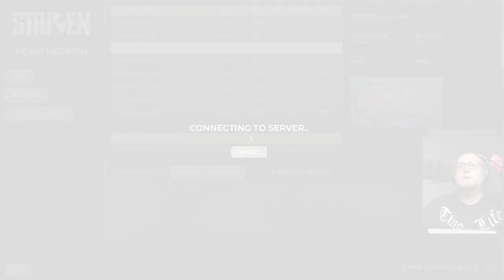Striden - Un shooter cu adrenalina maxima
📜Salut , eu sunt Cristi Kagula si sunt creator de continut , domeniu gaming. Ca jocuri principale in sectiune live voi juca World of Tanks si War Thunder .
✔️Joc diferite jocuri pe care le transmit in sectiune live cat si in sectiune video.
✔️Prezint diferite jocuri pentru PC pe care le postez aici pe Youtube
✔️Sunt deschis la orice fel de colaborare in domeniu gaming si de asemenea pot face prezentari la diferite jocuri.
📌 Pentru persoanele care doresc sa jucam impreuna diferite jocuri conditia principala trebuie sa fie membru al canalului.
📌 Sambata si Duminica voi juca cu membrii.
📌 In timpul saptamanii voi juca solo .
📌Program de stream seara de la ora 21:00
🎬 Canal secundar :    / @generalukgl
 🎵©I own the license to the music I use from Artlist.